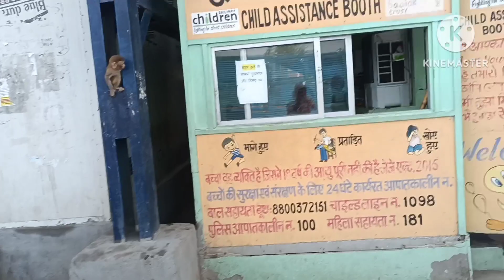चली मैं-राखी में अपने मायके जा रही हु😄अब वापस नहीं आयेगे 🤫